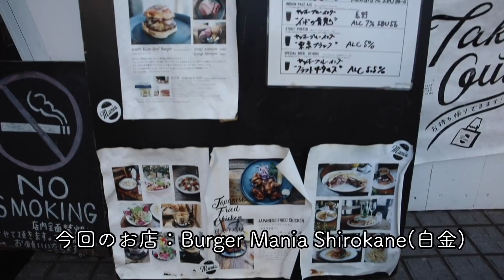ハンバーガーの名店が作る本気のチーズバーガーとキャラメリゼパンケーキ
Burger Mania Shirokane
東京都港区白金６丁目５−７（お店の外観と周辺は 8:49 に映っています）

白金にあるハンバーガーショップ。
こだわりぬいた素材と作り方でハイクオリティなハンバーガーを10年以上提供しつづけてきた、白金の人気店です。

1:27 　クアトロチーズバーガー
4:22 　パンケーキ（キャラメリゼバナナ）

Burger Mania Shirokane
6-5-7 Shirokane, Minato-ku, Tokyo (The appearance of the shop and the surrounding area are reflected at 5:14)

Hamburger shop in Shirokane.
It is a popular shop with high quality hamburgers for over 10 years. They have selected materials and making methods carefully.

0:14 Quattro Cheeseburger
2:12 Pancake (caramelised banana)